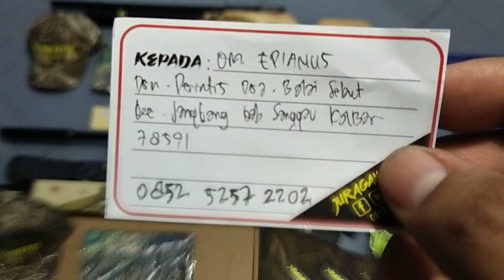Bocap LexuZ 460cc Pesanan Om. Epianus